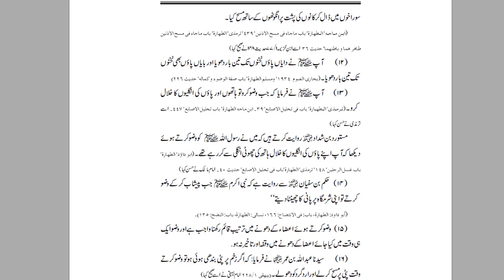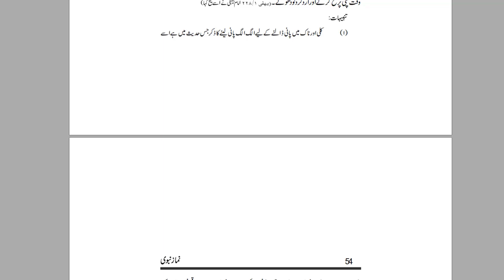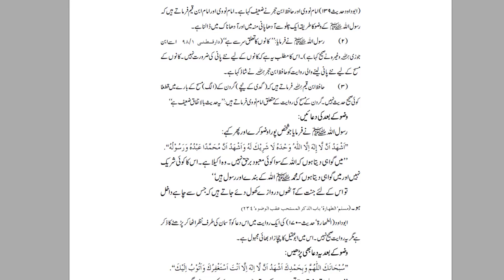Esa Amal Jis Ko Karny Sy Namaz Ka Ajar 70 Gunah Barh Jata Hai | By Dr Farhat Hashmi